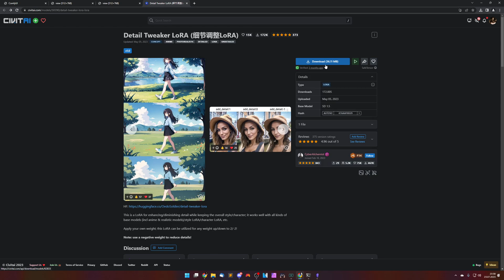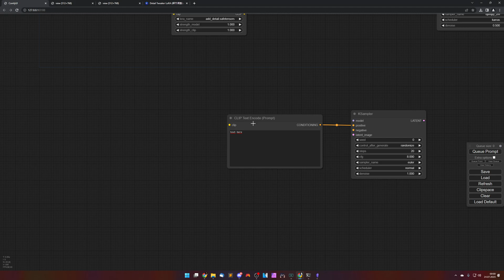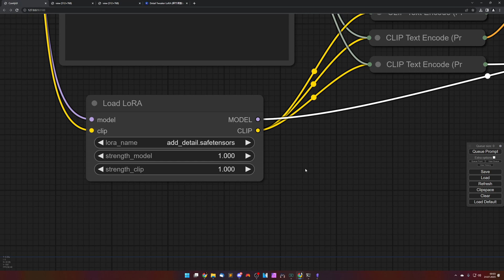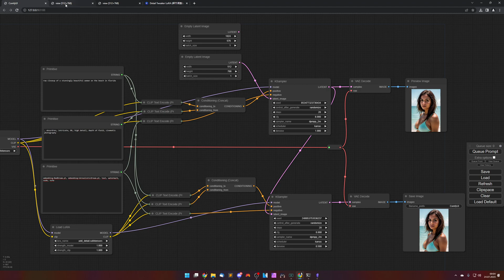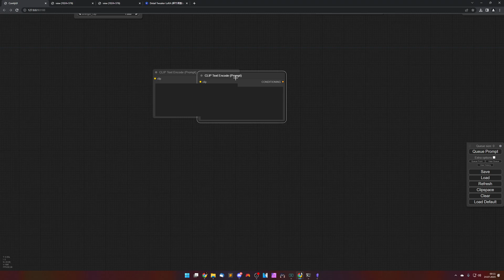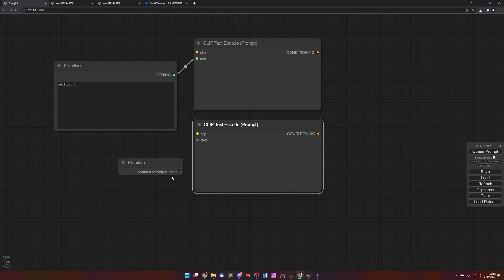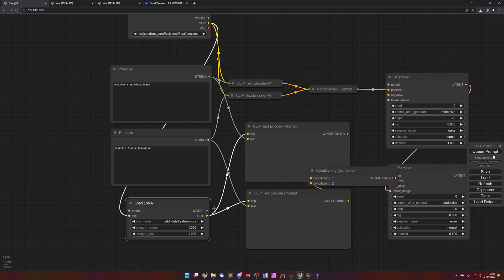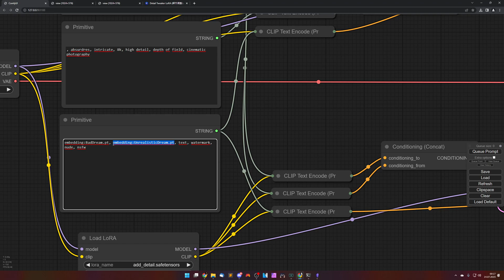ComfyUI: LoRA Detail Tweaker | Stable Diffusion | Deutsch | Englische Untertitel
Willkommen zu diesem neuen Video, in dem ich dir zeige, wie du LORAs - Low-Rank Adaptions - nutzen kannst, um faszinierende Effekte in deinen Bildern zu erzielen. LORAs sind kleine, spezialisierte Modelle, die du mit deinem Hauptmodell kombinieren kannst, um beispielsweise Details hinzuzufügen oder zu reduzieren.

In diesem Video stelle ich dir den "Detail Tweaker" LORA vor, den ich persönlich oft nutze. Mit diesem LORA kannst du Details in Bildern gezielt verstärken oder reduzieren. Es bietet dir die Möglichkeit, beeindruckende Effekte zu erzielen und deinen Bildern eine einzigartige Note zu verleihen.

Im Video zeige ich dir Schritt für Schritt, wie du den "Detail Tweaker" LORA in ComfyUI einbindest und deine Bilder damit optimierst. Ich gebe dir praktische Tipps und Tricks, wie du die Stärke des LORAs an deine Bedürfnisse anpasst.

Geh auf Entdeckungsreise in der faszinierenden Welt der LORAs und experimentiere mit verschiedenen Effekten! Ich bin gespannt, welche Ergebnisse du erzielen wirst. Viel Spaß beim Ausprobieren und bis zum nächsten Video!

0:00 Intro
1:14 LoRA Detail Tweaker
1:55 Installation
2:34 Ein LoRA benutzen
4:51 Workflow
10:30 Tipps & Tricks